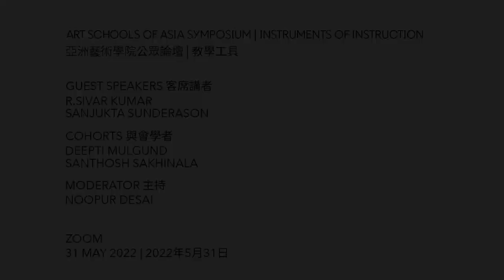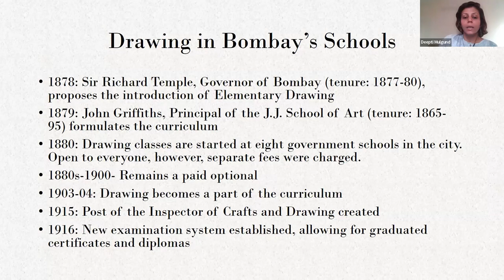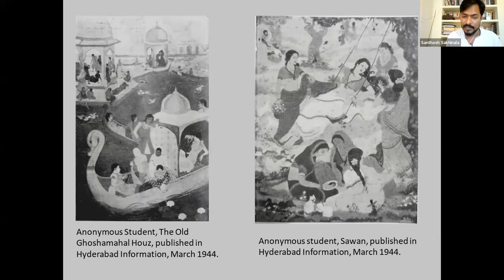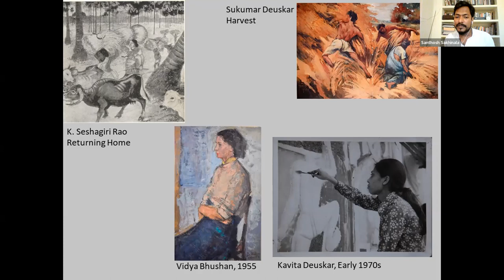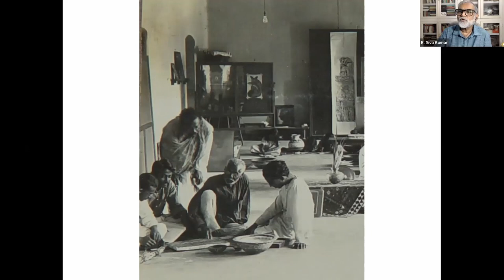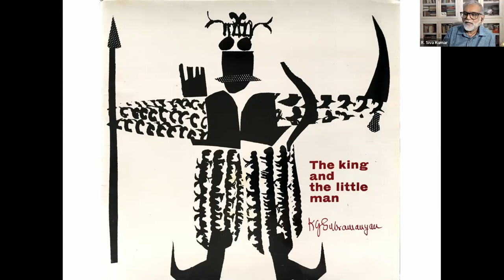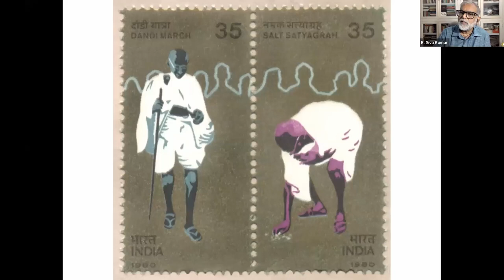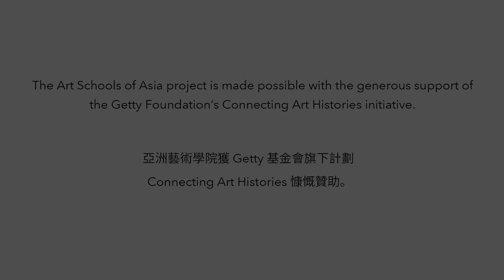Art Schools of Asia Symposium | Instruments of Instruction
The Art Schools of Asia Symposium culminates a monthly seminar series conducted in 2021–22 with a cohort of eighteen emerging scholars from around the world. The online event featured presentations by the cohort, along with interventions by renowned scholars. Together, the panels and discussions highlighted the contribution of art schools and art education to the development of modern and contemporary art across Asia and beyond.

Instruments of Instruction | 31st May 2022

00:00 Introduction
09:33 Deepti Mulgund, “School and Beyond: Drawing Pedagogy in Nineteenth-Century Industrial Capitalism and Empire”
29:24 Santhosh Sakhinala, “Art Institutions and Pedagogy in Twentieth- Century Hyderabad”

01:02:13 Followed by a conversation on Santiniketan and response by R. Siva Kumar & Sanjukta Sunderason

Moderated by Noopur Desai